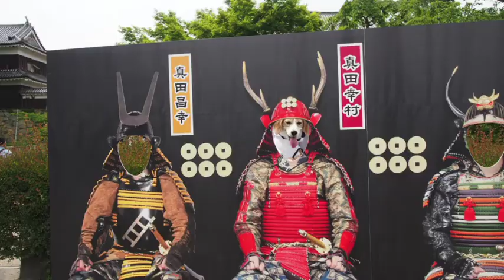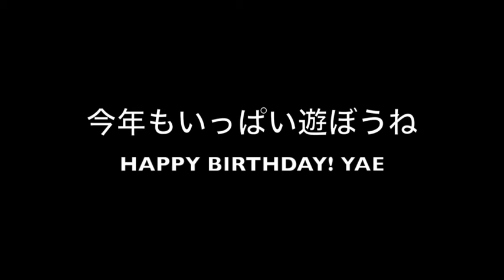やーえ5歳／Yae 5-year-old happy birthday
ビーグル犬やーえ、2017年５歳になりました
今回は長野上田市、山梨八ヶ岳を旅した思い出を中心に作成しました